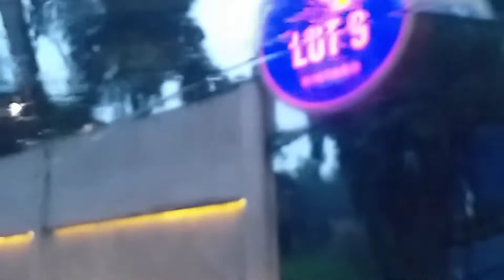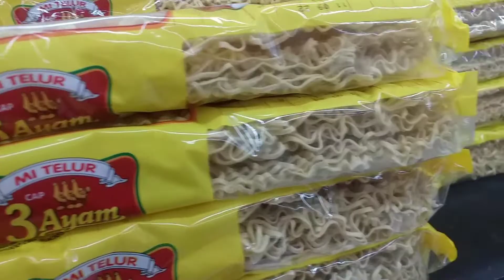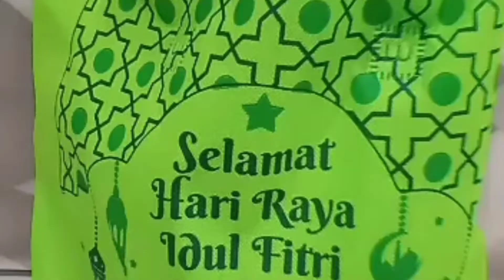Buka Puasa Di Luar, Lanjut beli sembako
Bosan buka puasa di rumah akhirnya kita keluar dan ceritanya ke kafe dech..
alhamdulillah suami ngerti banget tau kalo istri nya lelah jadi di bolehin bukber di luar.
Dan sekalian pulangnya mampir ke supermarket untuk beli sembako.kita mau buat bingkisan yang rutin insyaaAllah tiap mau lebaran.
alhamdulillah ya bun smoga puasa kita semua lancar hingga akhir ramdhan nanti.Aamiin